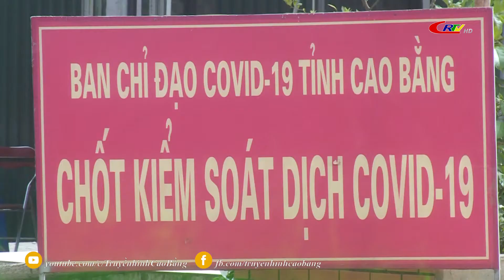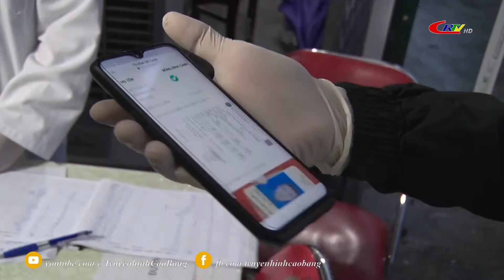An toàn giao thông ngày 14/10/2021